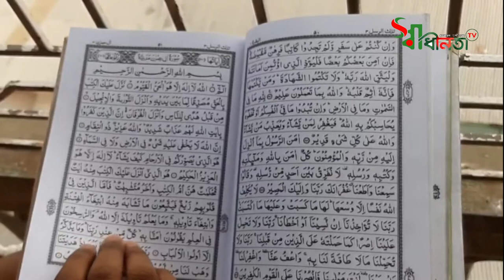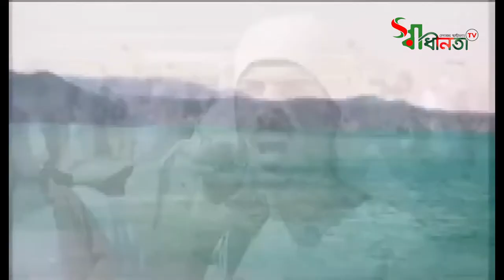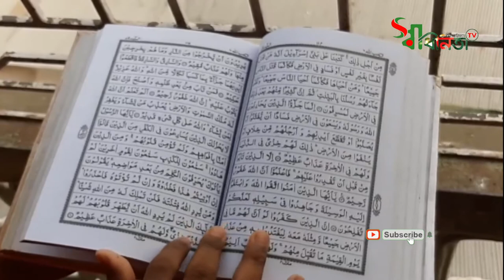ফেরাউনের লাস কোন নদীতে পাওয়া যায় লোহিত সাগরে না নীলনদে